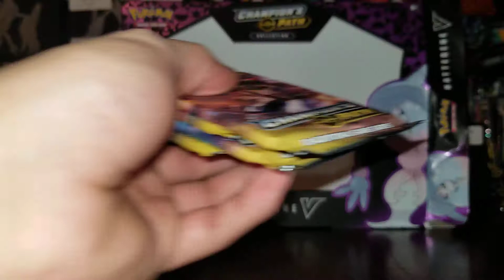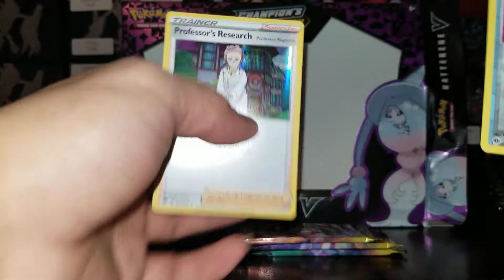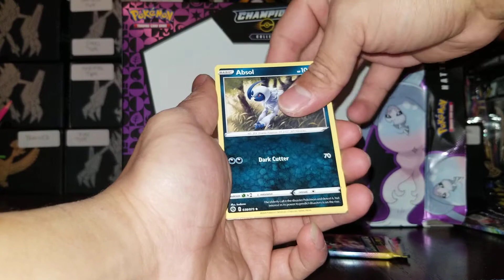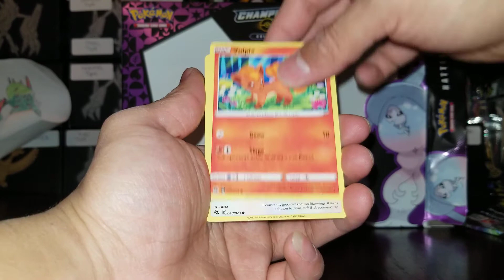SEARCH FOR THE CHARIZARD V MAX RARE🙏🙏🙏 🔥🔥🔥HATTERENE COLLECTION BOX OPENING 🔥🔥🔥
HEY GUYS JUST WANTED TO SHARE MY VIDEO'S OF MY DAD AND I OPENING POKEMON PACKS.

I AM NEW TO THIS CHANNEL AND BEING AS AN AMATEUR HOPE TO LEARN AS I GROW WITHIN THE YOUTUBE FAMILY.

ENJOY AND TRAIN ON👌👌👌